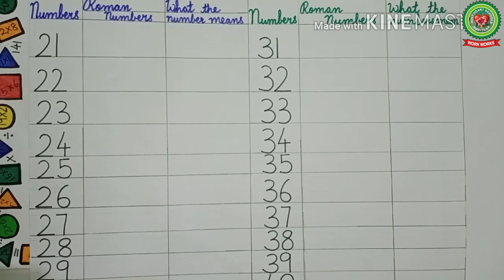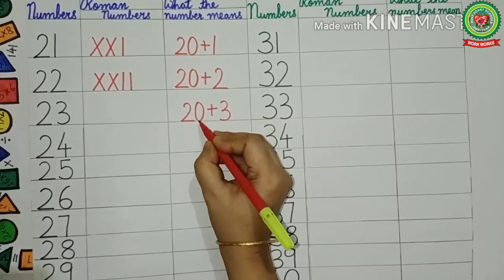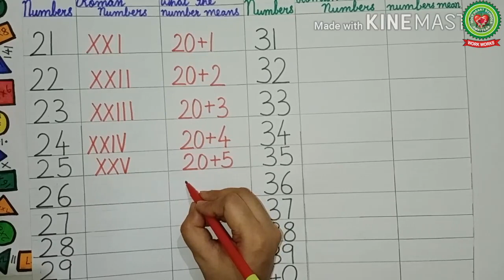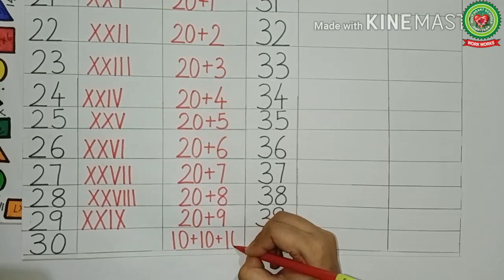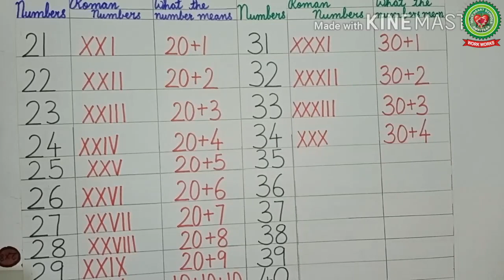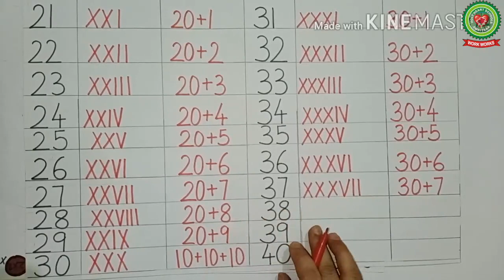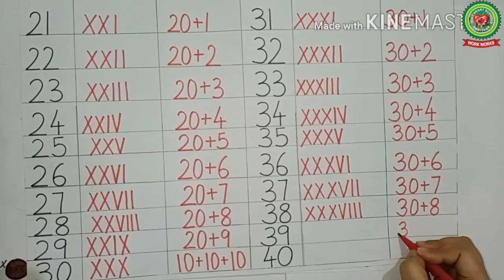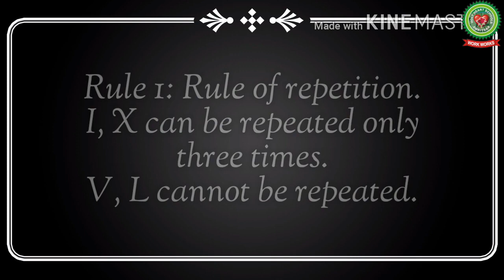Roman Numbers 21 40 Part 2|Class 3|Maths|Holy Heart Schools|June 9